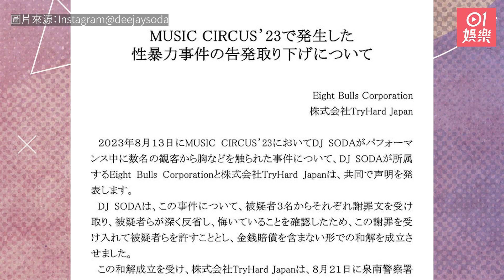DJ SODA聞日本地震「令人心碎」捐百萬日元 希望捐款能幫上小忙｜01娛樂｜日本｜地震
韓國性感女神 DJ SODA 過往曾到日本進行演出，她在得知日本強震消息後向日本非政府組織「PEACE BOAT Disaster Relief（PBV）」捐款100萬日幣（約5.4萬港幣），用於幫助當地災民。